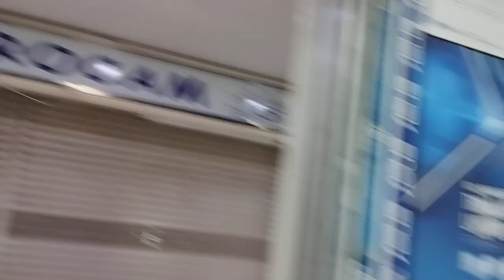Cara Pasang Temple Glass Layar Laktop | Jual Laktop Murah Bandun 2024